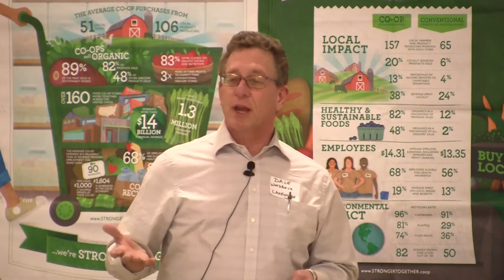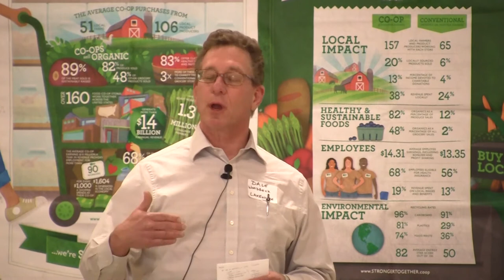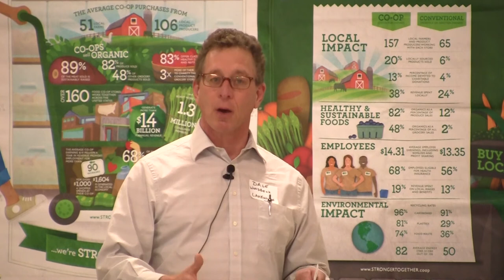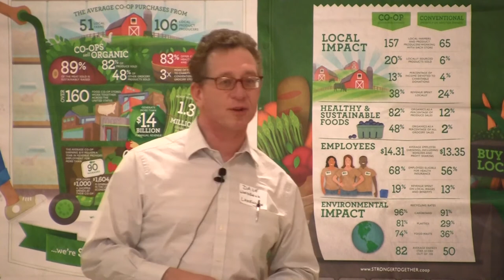CC ASH Dale Woodbeck WEB